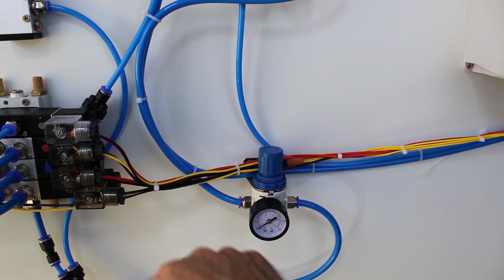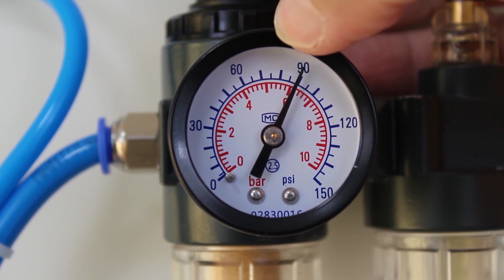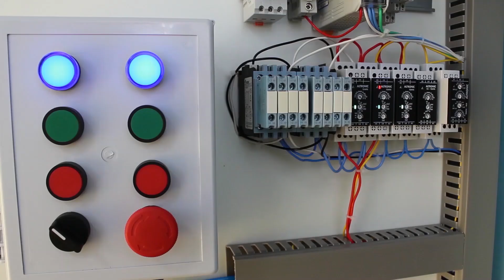Aula de eletropneumática 03 - Componentes elétricos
Você esta assistindo a ultima aula de eletropneumática.
Aproveite e se escreva no curso completo que estará abrindo as vagas dia 06/03/2020 mais informações 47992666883 ou